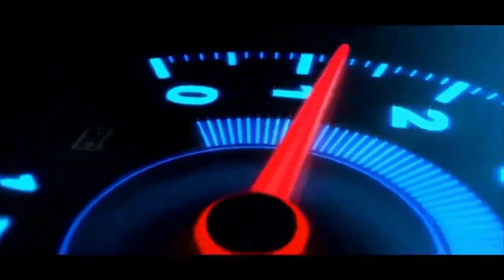KEJURNAS OFFROAD 2022 di Yogyakarta. Pulang Menang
KEJURNAS OFFROAD SERI 3 TEAM SCA & RHJRT tgl 4 dan 5 juni 2022 di museum gunung merapi